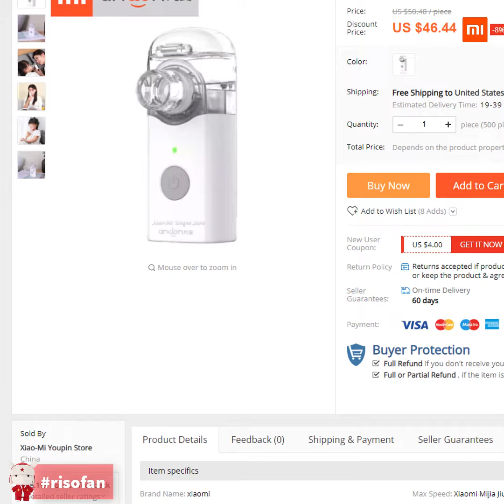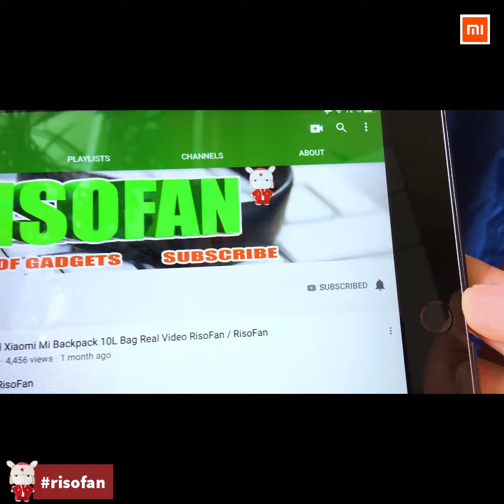🍃Xiaomi Jiuan Micro atomizer 📹VIDEO ✅ You Can Buy in Online Store (RisoFan💻)